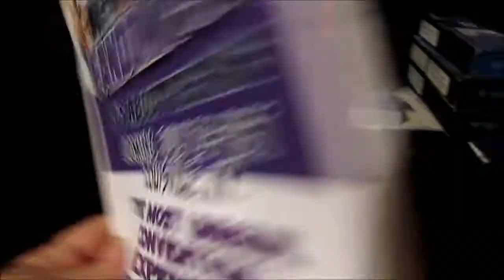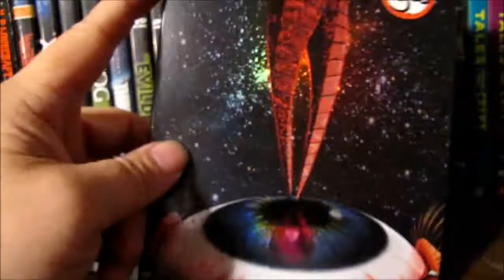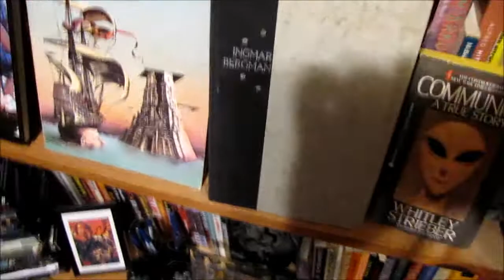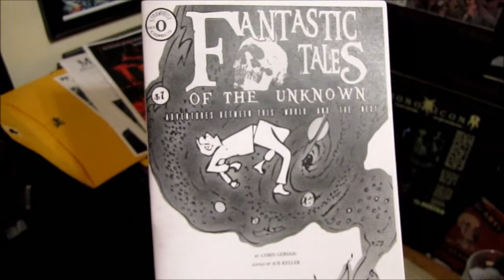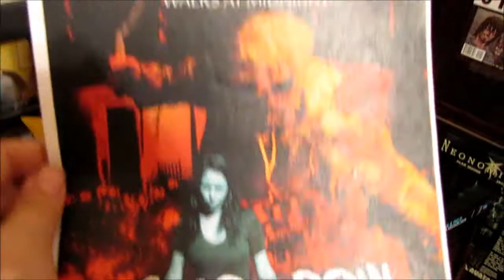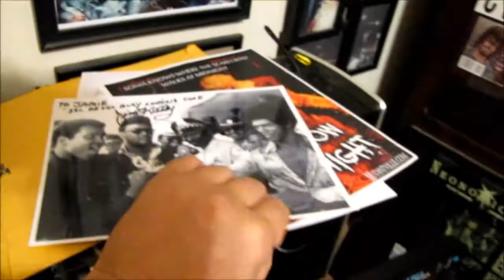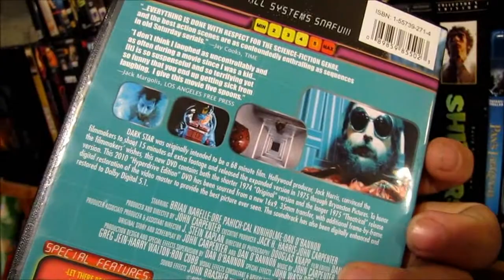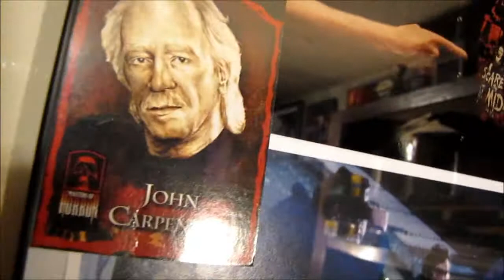Fright Night Film Fest Con Swag & More with Streebo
Fright Night Film Fest Con Swag & More with Streebo.  In this video, Streebo shares a look at some of the goodies that he picked up at the Fright Night Film Fest incuding books, DVDs, t-shirts, and 8x10's!